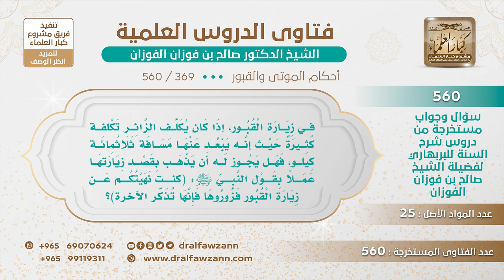[369 -560] هل يجوز زيارة قبر يبعد 300 كيلو؟ - الشيخ صالح الفوزان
-"السؤال: في زيارة القبور، إذا كان يكلف الزائر تكلفة كثيرة حيث إنه يبعد عنها مسافة ثلاثمائة كيلو، فهل يجوز له أن يذهب بقصد زيارتها عملا بقول النبي ﷺ: (كنت نهيتكم عن زيارة القبور فزوروها فإنها تذكر الآخرة)؟
الجواب: المراد زيارة القبور من غير سفر، بدليل أن الرسول ﷺ قال ""لا تُشدُّ"" وفي رواية ""لا تشدوا الرحال إلا إلى ثلاثة مساجد"" فلا يسافر من أجل العبادة والطاعة في مكان من الأمكنة إلا لثلاثة المساجد، وما عداها لا يجوز أن تسافر، إذا أردت أنك تنفع الميت تدعو له، تتصدق عنه، تستغفر له وأنت في مكانك، أما أنك تسافر هذا بدعة ووسيلة إلى الشرك، هذا وسيلة إلى الشرك، أنت لا تستمسك بحديث وتترك الحديث الثاني، إذا استمسكت بقوله ﷺ ""زوروا القبور"" فاذكر الحديث الثاني ""لا تشد الرحال إلا إلى ثلاثة مساجد"".
للاشتراك في قناة الشيخ صالح الفوزان
سؤال وجواب من شرح السنة للبربهاري ( 560 ) مقطع

للاستفسار والإقتراحات والدعم
رئيس الفريق
لمشروع كبار العلماء